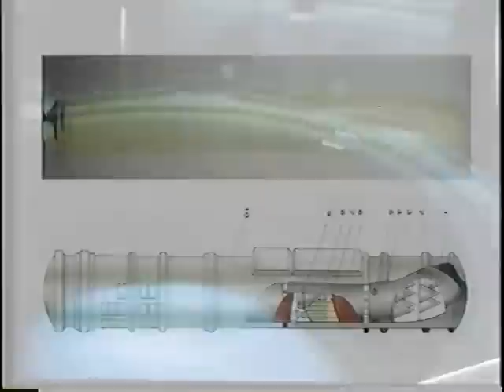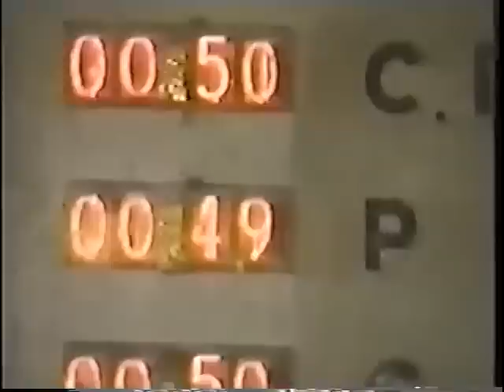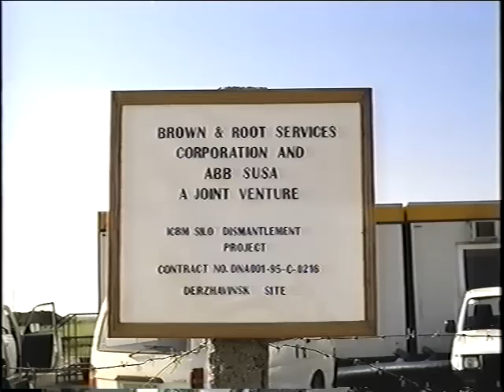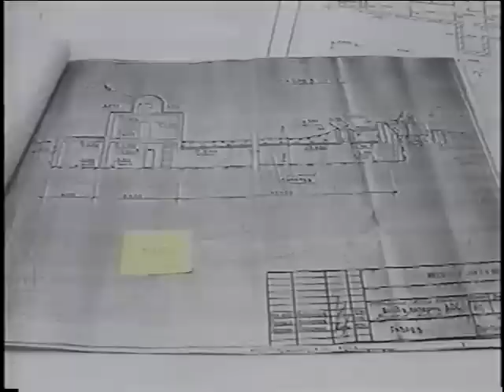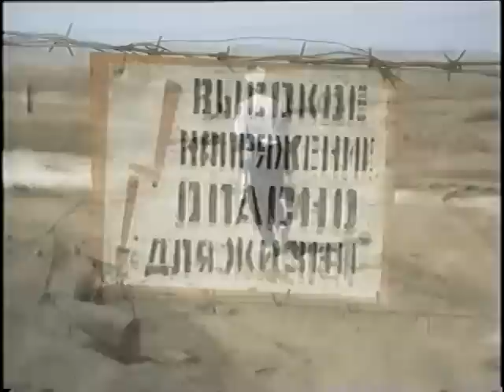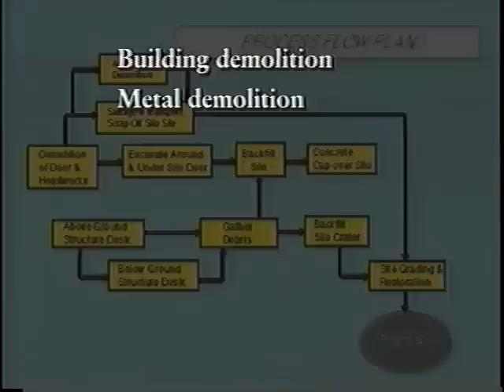SS-18 ICBM Silo Dismantlement in Kazakhstan - 1998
Демонтаж стартовой установки межконтинентальной баллистической ракеты (МБР) SS-18 в Казахстане -- 1998 г.

Cleared for public release on 6 February 1999. Одобрено к опубликованию 6 февраля 1999 г.

This documentary describes the Defense Threat Reduction Agency's efforts to dismantle 147 SS-18 (RS-20) Intercontinental Ballistic Missile launch silos in the Republic of Kazakhstan between 1996 and 1998.  This project was initiated under the Nunn-Lugar Cooperative Threat Reduction Program and complied with the requirements of the Strategic Arms Reduction Treaty (START I) Protocol.

Этот документальный фильм описывает усилия Агентства  уменьшения угрозы (АУУ) Министерства оборони США по демонтажу 147 пусковых  установок межконтинентальных баллистических ракет РС-20 (SS-18) в Республике Казахстан в период с 1996-го по 1998-й год. Этот проект был инициирован в рамках программы Нанна-Лугара по Совместному уменьшению угрозы в соответствии с  требованиями протокола Договора о сокращении стратегических наступательных вооружений СНВ-1.

SS-18 silo dismantlement efforts were conducted at the two main units in Derzhavinsk and Zhengiz-Tobe.  The project also included the dismantlement of the training silos at Leninsk (near Baikonur) and shock-test silos at the Balapan test field (former Semipalatinsk Test Site).

Работы по демонтажу пусковых установок SS-18 проводились на базе  двух воинских частей в Державинске и Женгиз-Тобе. Проект также включал в себя демонтаж учебной пусковой установки в Ленинске (около Байконура) и испытательных пусковых установок проверки на удар на Балапанском тестовом полигоне (бывшем Семипалатинском полигоне).

In February 1996, DTRA (formerly the Defense Nuclear Agency) awarded a cost-plus-fixed-fee contract to the joint venture of Brown & Root/ABB SUSA.  Kazakhstan's executive agent for this effort was the Committee for Defense Industry of the Ministry of Defense.

В феврале 1996 года АУУ (ранее Агентство по ядерному вооружению Министерства обороны США) заключило  контракт с оплатой затрат и фиксированным вознаграждением с совместным предприятием Brown & Root/ABB SUSA. Ответственным исполнителем от Казахстана был Комитет по оборонной промышленности Министерства обороны.

This project was completed nine months ahead of schedule with a cost savings of
$5 Million under budget.

Этот проект был завершен на девять месяцев раньше срока с экономией бюджетных средств на сумму $5 миллионов.

This documentary was produced by Dr. William Leith, Senior Geologist (USGS), John Rodney Matzko, Senior Geologist (USGS), and Mr. Luke J. Kluchko, DTRA Project Manager.  A special thanks to Mr. Bill Suzuki, B&R/ABB SUSA Project Manager.